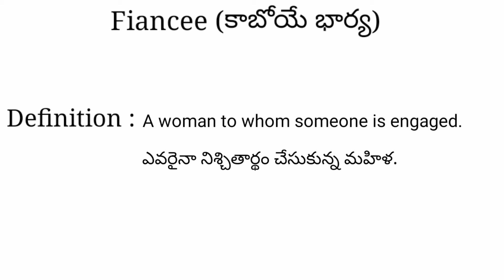Fiancee meaning in telugu with examples | Fiancee తెలుగు లో అర్థం